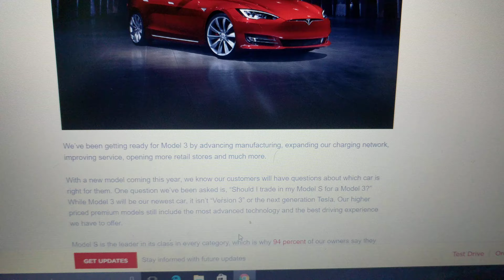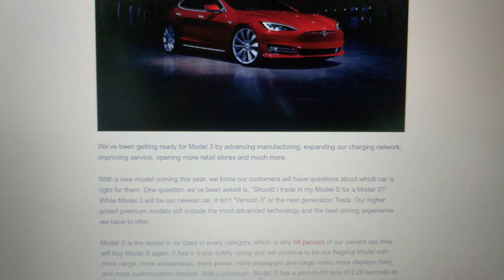Explanation of Tesla Model 3 direct from Elon Musk | Models S & X also discussed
S & X are still the flagships.